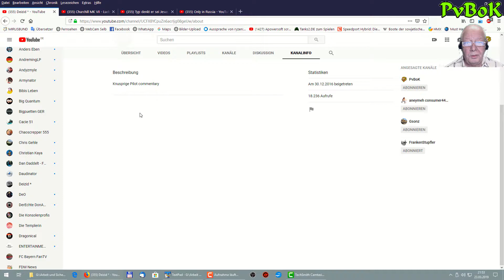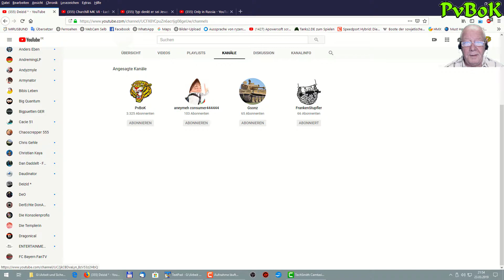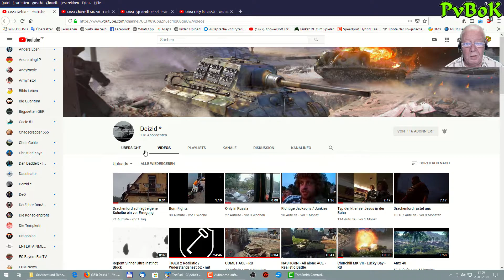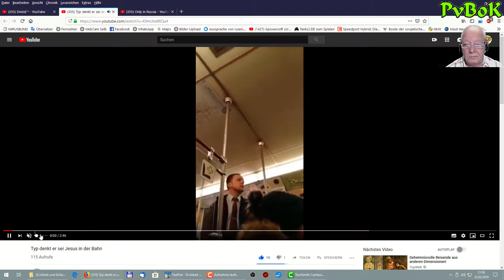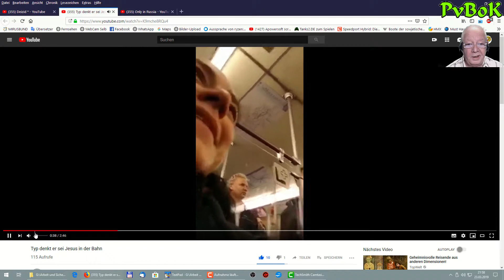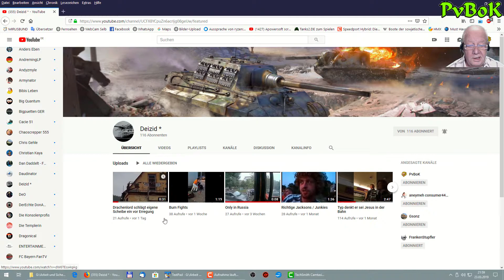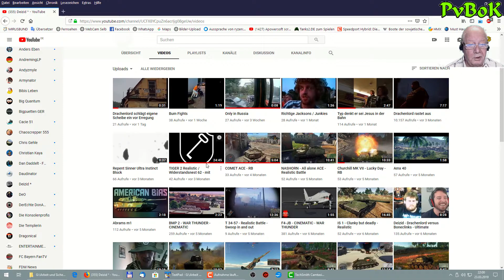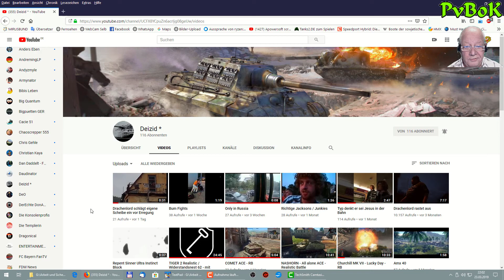Ich stelle dich vor, Deizid, HD, Deutsch #19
Deizid

Hallöchen liebe Fans vom Kanal PvBoK
Ein neues Format wird etabliert.
Durch diese Serie werde ich bis auf weiteres
Die Kanäle werde nicht analysiert und auch nicht bewertet.
Außer es wird ausdrücklich gewünscht.
Die Zuschauer sollen für sich entscheiden, ob sie diesen
oder jenen Kanal besuchen und ggf. ein LIKE oder ABO dort hinterlassen.
mich öffentlich auf seiner Kanalseite zu zeigen.
Es gibt ja noch so viele, die meinen Kanal auf "privat" gesetzt haben.
Natürlich freue ich mich, wenn alle Beteiligten hierdurch eine größere Reichweite und ABO's erlangen.
Wenn ihr etwas "negatives" findet, dann dürft ihr mir das auch gerne kommentieren.
Nur dann bin ich in der Lage etwas zu verbessern.

Wer meinen Kanal mit einer keinen Spende unterstützen möchte, kann dies über den
untenstehenden LINK gerne machen. Danke!

Vielen Dank für euer Interesse und Aufmerksamkeit.

Schöne Grüße Euer PvBoK :)